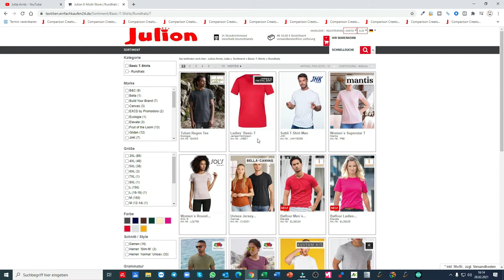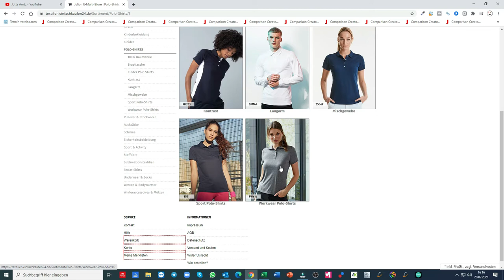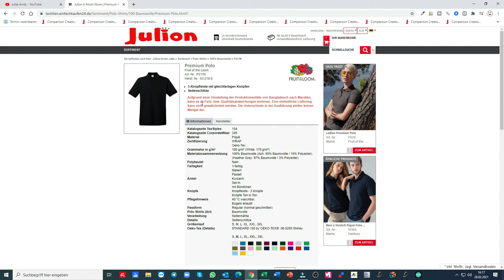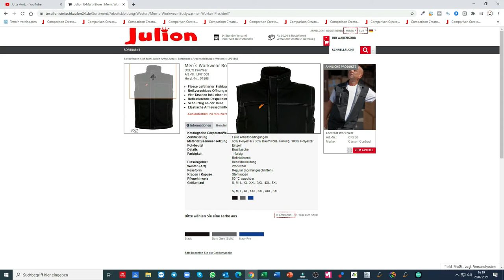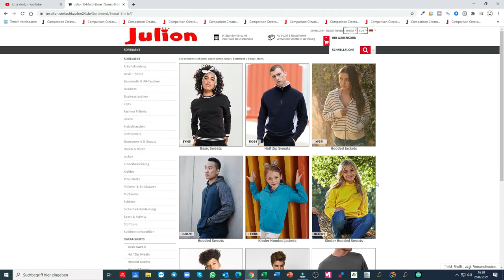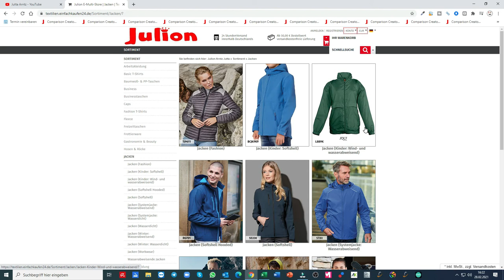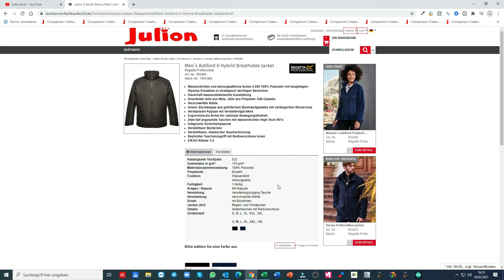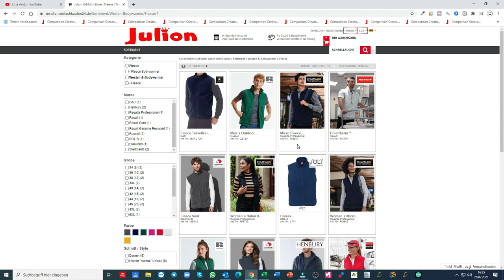NEU - Frühjahr/Sommer Ware eingetroffen 🌱 MARKETING BUSINESS SHOPPING STORIES MBSS 🌱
JULION NETWORK
MBSS TV

P.S.
🌹 Bewerten Sie uns bitte auf Google:
🌹 Please rate us on Google: